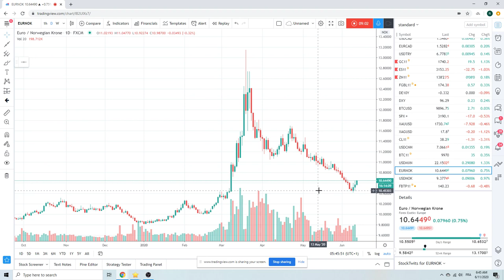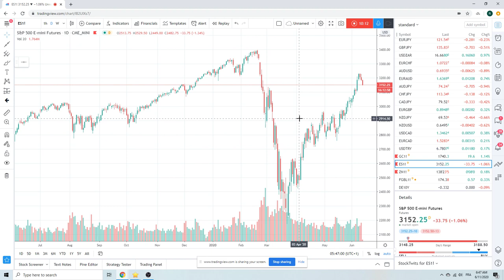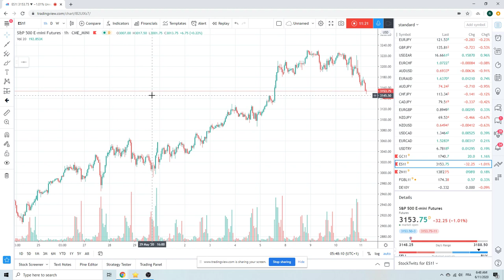Forex Trader's Morning Call 11Jun20 [EURUSD USDCAD SPX]